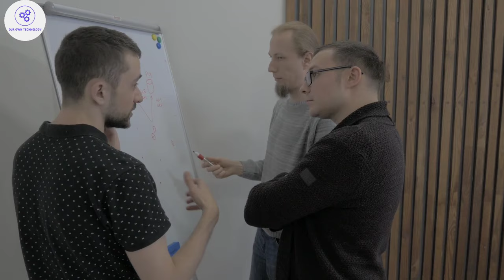Sell Order Rejected in Angel Broking 2024 | Angel One Order Rejected Problem | Problem Solved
angel one order rejected not a valid account number
angel one order rejected invalid account number
angel one order rejected problem tamil
angel one order rejected client not registered